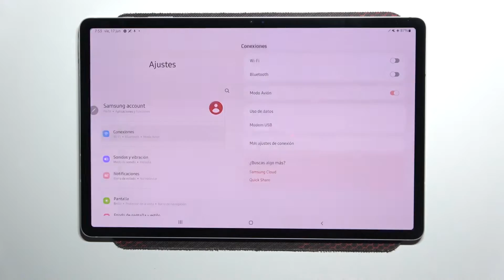Orígenes desconocidos en SAMSUNG Galaxy Tab S8+ - poner fuentes desconocidas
En este video te mostramos cómo instalar una aplicación de fuente externa en tu SAMSUNG Galaxy Tab S8+. Sigue las instrucciones y descubre cómo activar fuentes desconocidas en tu dispositivo SAMSUNG Galaxy Tab S8+ fácil y rápidamente.

¿Cómo activar fuentes desconocidas en SAMSUNG Galaxy Tab S8+? ¿Cómo activar fuentes externas en SAMSUNG Galaxy Tab S8+? ¿Cómo permitir instalar aplicaciones de fuentes externas en SAMSUNG Galaxy Tab S8+? ¿Dónde se activan fuentes desconocidas en SAMSUNG Galaxy Tab S8+? ¿Cómo instalar una aplicación de origen desconocido en SAMSUNG Galaxy Tab S8+? ¿Cómo instalar Fortnite en SAMSUNG Galaxy Tab S8+?